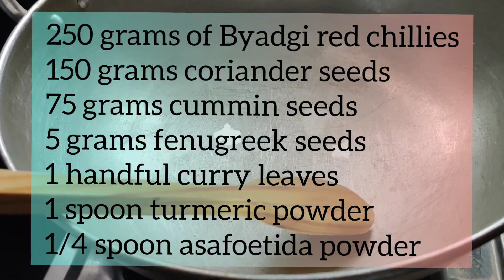ಸಾರಿನ ಪುಡಿ/ Brahmin style authentic rasam powder/ ನನ್ನ ಅಪ್ಪನ rasam powder recipe/Sarina pudi recipe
Rasam powder

80 red byadgi chillies
Measurements in a tea spoon 🥄 (say 5 grams) :
30 spoons coriander seeds/ kotambari beeja
15 spoons cumin seeds/ jeerige
1 spoon fenugreek seeds/ menthe kaalugali
40 curry leaves/karibevina yelegalu
1 spoon turmeric powder/ Arasina pudi
1/4 th spoon asafoetida powder/ Hing pudi